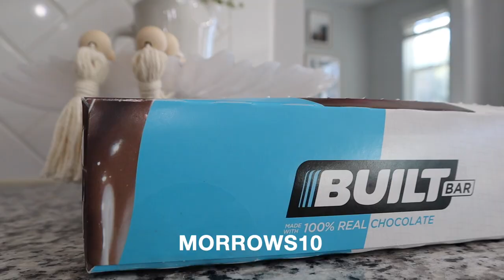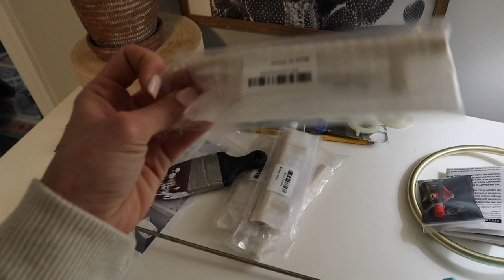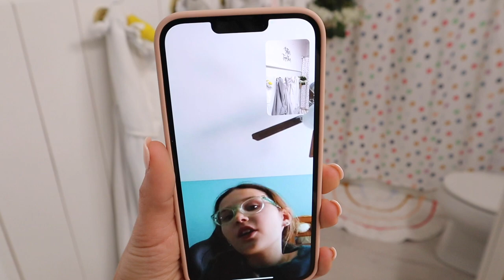KID'S BATHROOM REVEAL | BATHROOM MAKEOVER | PART 2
Use my code: BRITNEYMORROW

Towel hooks
Towel ring
Toilet Paper Holder
Cabinet pulls
Round Wooden Stool
Shower Curtain
Rainbow Bath Rug
Striped Bath Rug
Toothbrush Smile Holder